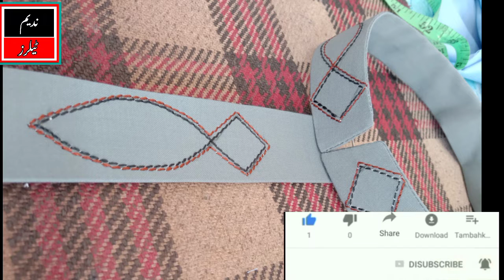How to make new gents kurta design how to make new setting how to make professional design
professional design
gents kurta design
new cutting
beautiful design
designs

new gents kurta design

boys kurta design

kurta pajama

kurta design for men

how to make gents designer kurta

gents kurta cutting

how to make latest high neck kurta design Xdouble beans masala

double beans briyani

double beans biriyani

designer bean bag

mr bean full episode

gents kameez design

how to cook double beans

mr bean cartoons

double beans curry recipe Xnew kurta design for men

kurta design

kurta pajama new design

m- raza tailors kurte ki patti me design_ new kurta_ latest kurta

stylish kurta design for boys

kurta pajama design

hove kurta docian